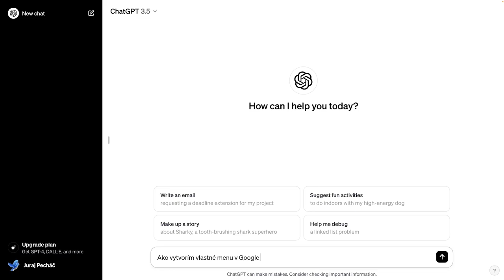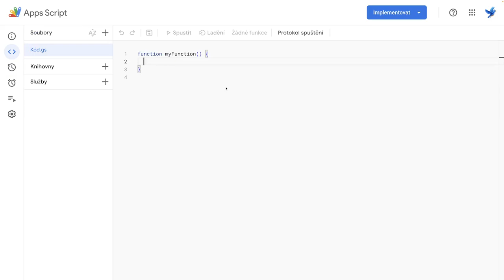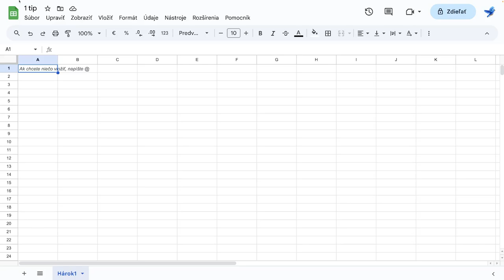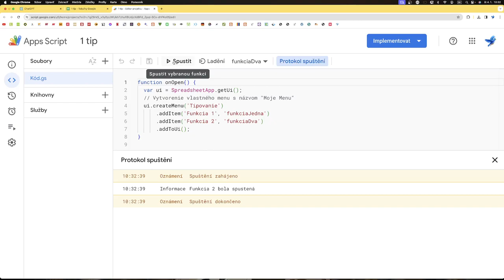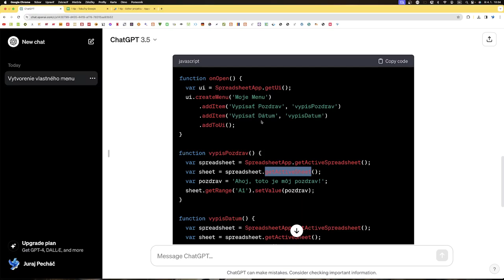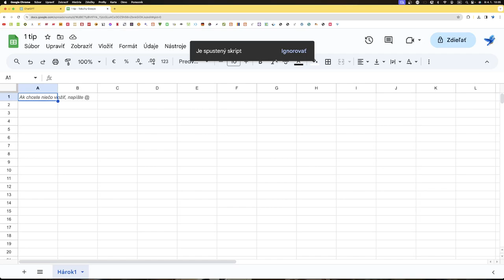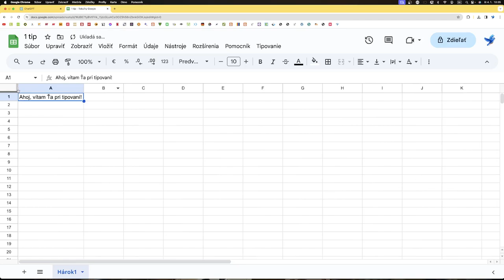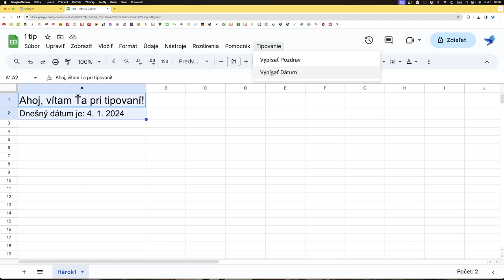1.🌹 - Vytvárame menu Tipovanie